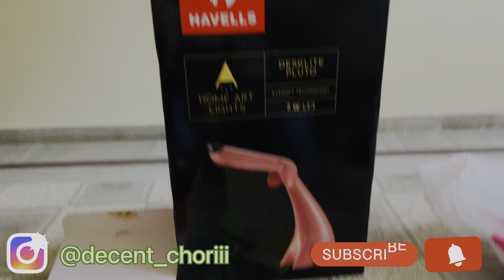ज़िंदगी में पहली बार लाखों का गिफ्ट मिला मुझे😳अंकित ने किया ख़ूब ख़र्चा😢 |tanu bishnoi #dailyvlog